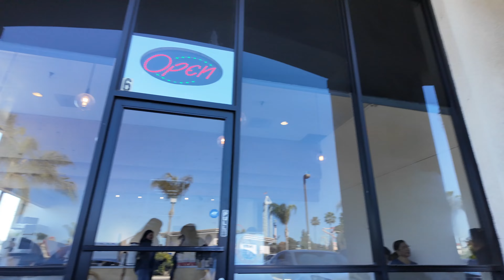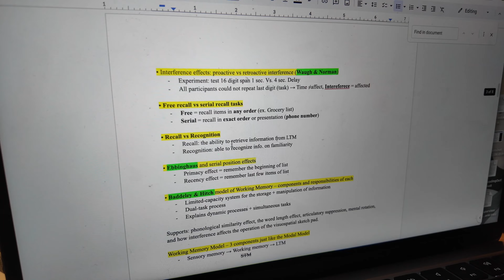realistic uni vlog 🎧 | productive days, catching up with school, studying with friends, & more!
open!

HIIII everyone! i haven't seen you all in awhile im sorry, im sorry, i've been crazy busy towards the end of my semester!

｡･:*:･ﾟ★,｡･:*:･ﾟ☆
want more sab content? follow my other socials!🍓♡

｡･:*:･ﾟ★,｡･:*:･ﾟ☆
get to know me:🍓♡
- age: 21
- bday: 12/23
- third year in college and currently in my spring sem!
- i use final cut to edit and dji pocket 3 to film!
- my ult. group is enha (heeseung biased)

｡･:*:･ﾟ★,｡･:*:･ﾟ☆
tags 🏷️